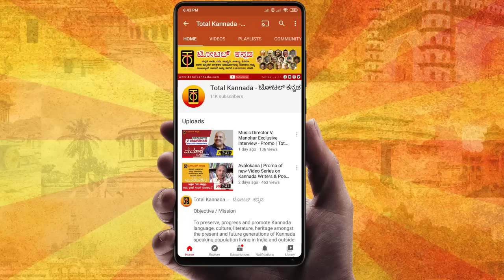ಹಂಸಲೇಖ ಸರ್ ಒಂದು ಹಾಡಿಗೆ ಹತ್ತು ಟ್ಯೂನ್‌ ಕೊಡ್ತಾ ಇದ್ರು | V.Manohar Interview | Total Kannada | Manasare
Exclusive Interview of renowned music director V. Manohar shares his experience about his journey with his mentor Hamsalekha and Ilayaraja. Total Kannada "Manasare" Exclusive Interview Series.

Interviewed by Ramesh Shettigar
Shot by : Mohan Kamakshi & Sajju

Objective / Mission

About the Store

Store Address:

TOTAL KANNADA
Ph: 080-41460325